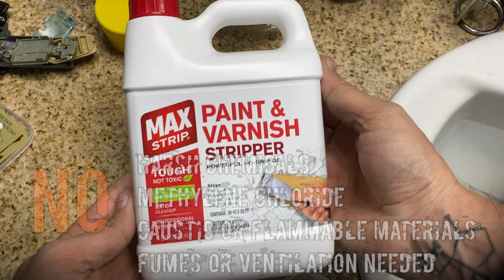Gaslands Tutorial: How to strip Paint & Chrome SAFE & EASY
A GASLANDS tutorial video by Drew Props Industries featuring a quick and easy how-to guide for safely stripping paint from your die-cast cars, as well as the quickest and easiest way to remove chrome from the car's plastic parts. Part of the soon to be released "2 Minute Tutorials" station.